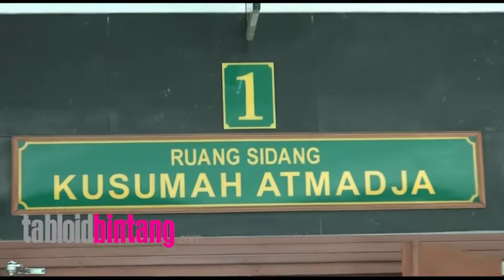Eksepsi Ditolak, Rhoma Irama Ingin Ridho Rhoma Direhabilitasi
Rhoma Irama tampak menghadiri sidang kasus narkoba yang menjerat anaknya, Ridho Rhoma dengan agenda pembacaan eksepsi pada Selasa (15/7). Begini reaksi dan tanggapan Rhoma Irama setelah ksepsi Ridho ditolak pengadilan.